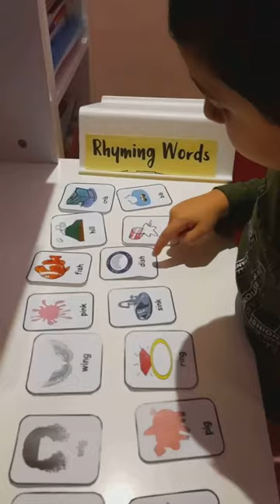Reema_International_School Rhyming words 🆎🆎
Rhyming words 🆎🆎
are two or more words that have the same or similar ending sound. ... If they sound the same or similar, they rhyme.
😍Rhyming words Activity 😍
🌹T.Israa 🌹
KG3D